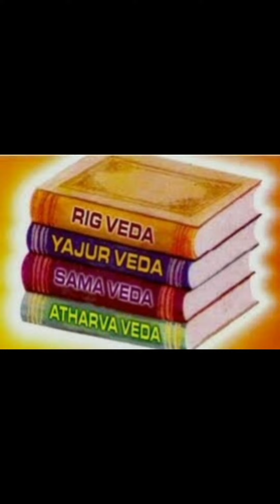RudraPrashna /Chamakam/2nd Anuvak.@chandramabijur4877 storyteller chandrampachi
RudraPrashna Chamakam 2nd Anuvak.By The Devine Grace Of SatyaSaiBaba.